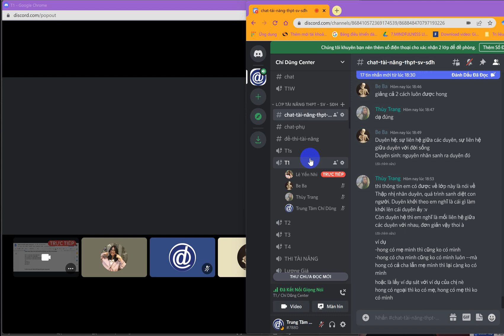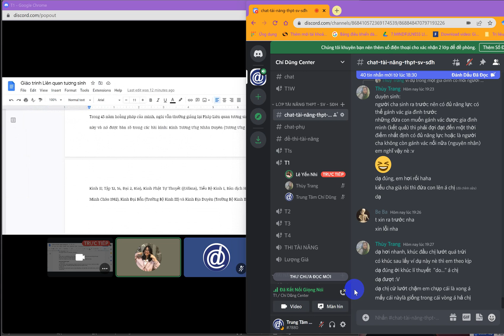[1] Liên Quan Tương Sinh - 20/05/2022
"CHÚNG TA ĐẾN TỪ ĐÂU? - TẠI SAO CHÚNG TA LẠI Ở ĐÂY? - CHÚNG TA SẼ ĐI VỀ ĐÂU?"
Liệu Nguyên lý Nhân - Quả ấy giải đáp được 3 câu hỏi này?
Chúng ta thường nghe về triết lý Nhân-Quả của nhà Phật, vậy Nguyên lý Nhân - Quả là gì?
Nguyên lý Nhân - Quả hoạt động như thế nào?
Chúng ta có thể ứng dụng nguyên lý Nhân - Quả này vào đời sống chúng ta ra sao?
Tất cả các câu hỏi ấy đều sẽ được giải đáp trong lớp bổ trợ môn học Liên quan tương sinh - Duyên khởi - Duyên sinh - Thập nhị nhân duyên (Paticcasamuppāda).
Đây sẽ là một khóa học online miễn phí cơ bản nhất về Liên quan tương sinh và khóa học sẽ kéo dài 12 buổi. Mình là người sẽ cùng đồng hành với các bạn đi qua từng bài học.

Địa chỉ: 22/48, đường Mạc Đĩnh Chi, An Cư, Ninh Kiều, Cần Thơ
Điện thoại: 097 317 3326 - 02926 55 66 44